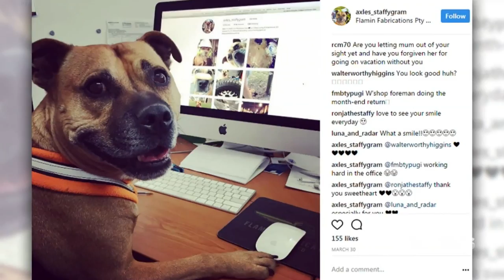Fidget Dog | 9 News Perth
A staffy from Melbourne has become a global sensation, after revealing an extraordinary talent. Fidget spinners are all the rage among children - but six year old Axle has shown the world he too can give the toys a fair whirl.